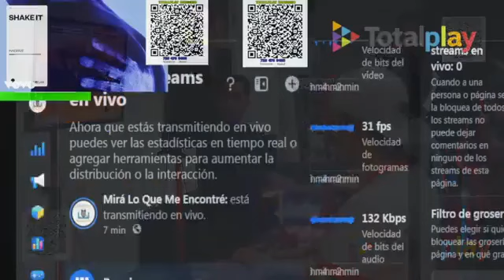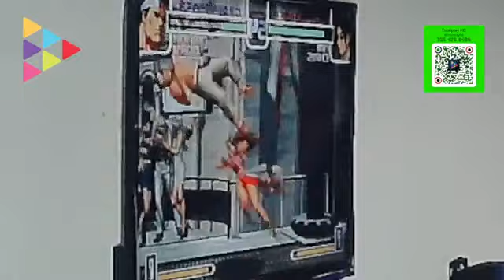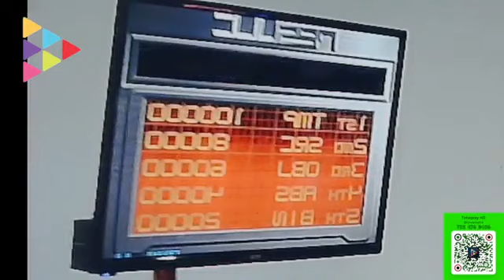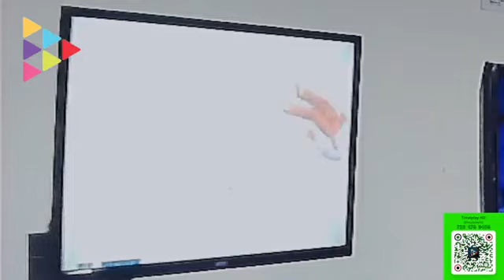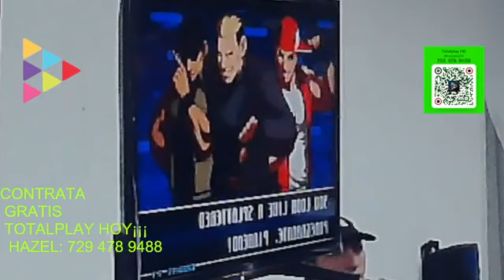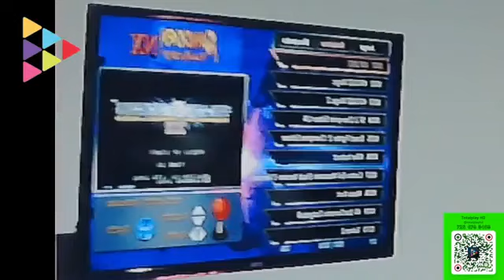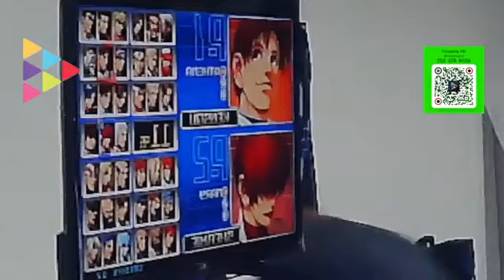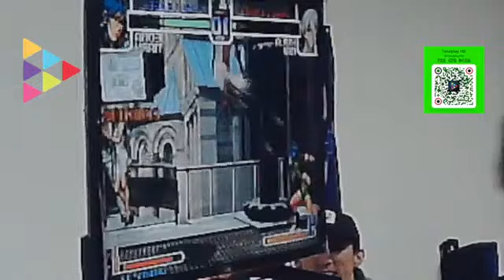Día 3 - TORNEO DE "THE KING OF FIGHTERS" EN VIVO , ANIME FEST - 4 de Junio 2023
Estuvimos en el "Merkaba" y Mirá Lo Que Me Encontré: @Anime Fest Toluca en su cuarta edición

Hubo varios expositores locales , grandes premios y más , checa el video ahí un poco del evento en escena Alex , portavoz del Evento y a Genesis Publicidad , gracias

Invitados especiales varios , incluyendo a Gabriel Basurto , actor de doblaje conocido por Kung fu panda , del anime personajes varios

Locación: Nuevo Molino ( Paseo Molino )

Info de Totalplay HD Oficial Toluca  al 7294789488, aplica tu promo

Más información en 11Alfa&Omega00 o Generaciones del Rock